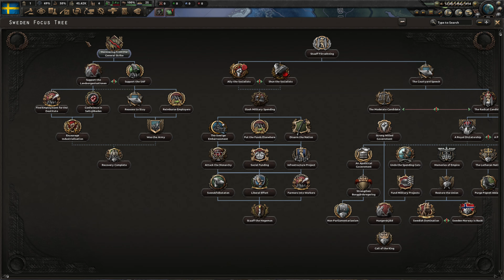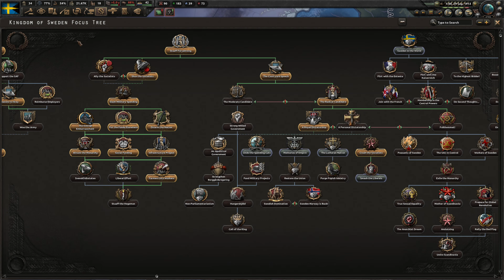Breaking Scripted Peace Deals - Hearts of Iron IV: The Great War Redux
The Great War: Redux is a stand-alone rework to Wolferos’ famous Great War mod.  It totally revamps focus trees and gameplay for a more varied, replayable, historical and interesting experience.